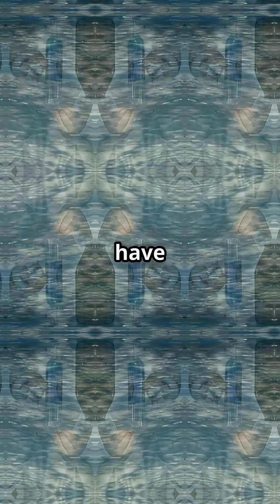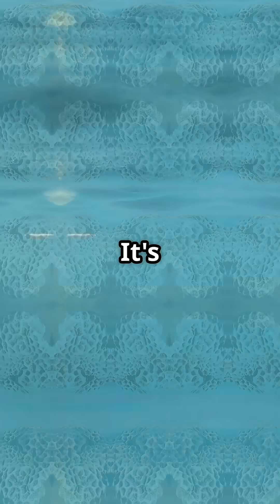The Ocean Just Crossed a Dangerous Point — We Need to Act Now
New research shows that ocean acidification has reached a critical point — one that threatens marine life and even human economies.
More than 60% of deep ocean waters have passed safe acidity limits, and the damage could be irreversible.
From dying coral reefs to collapsing ecosystems, the oceans are warning us: the time to act is now.
This is not just an environmental crisis — it's a global emergency.